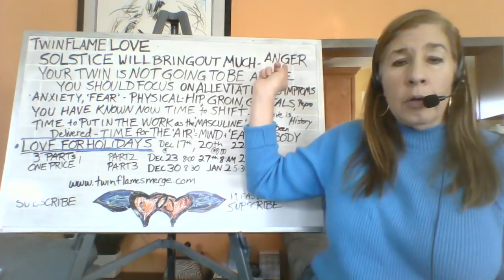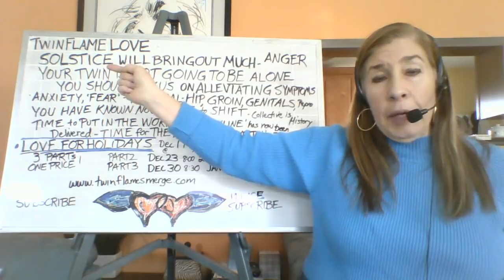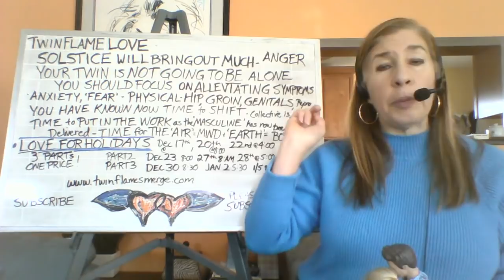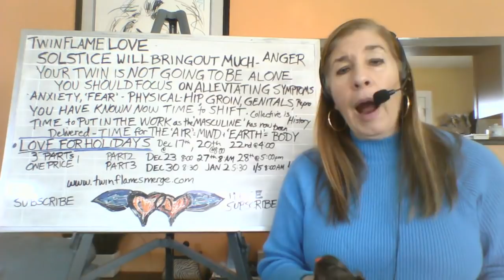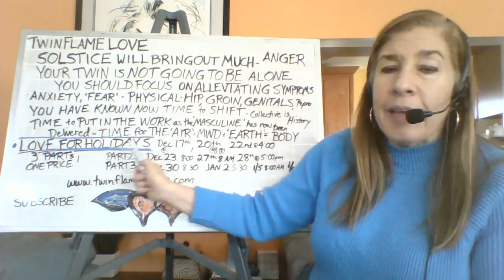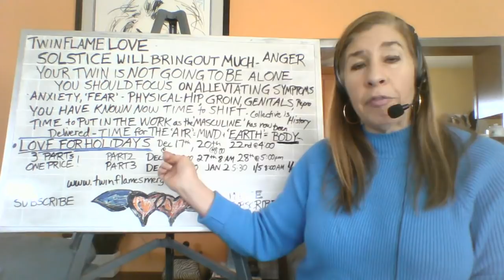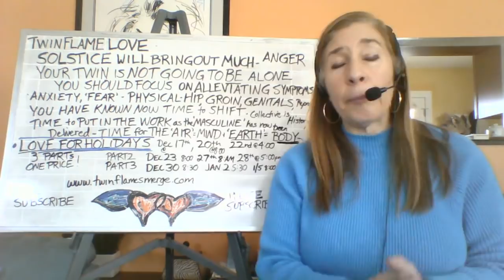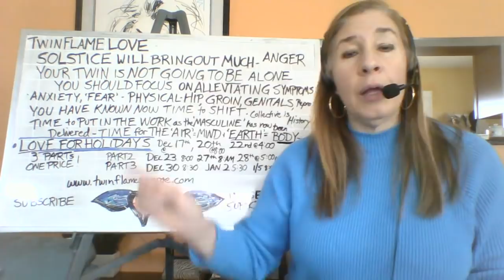Twin Flame Love